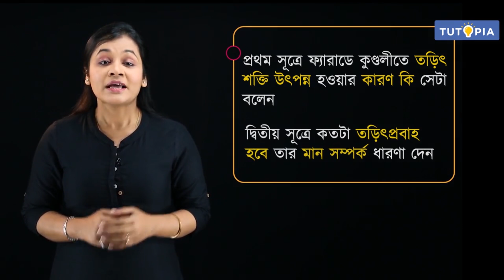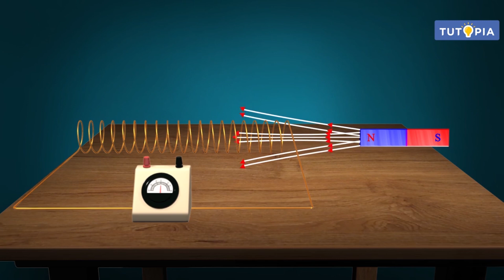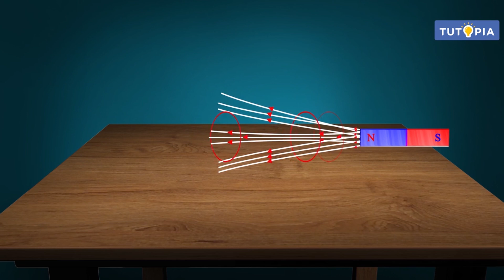তড়িৎ পরিবাহীর উপর চৌম্বক ক্রিয়া ও তড়িৎ চুম্বকীয় আবেশ | ফ্যারাডের সূত্র | Farad's law দশম শ্রেণি-ভৌত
পশ্চিমবঙ্গ বোর্ডের দশম শ্রেণির ভৌত বিজ্ঞান সিলেবাসে রয়েছে তড়িৎ পরিবাহীর উপর চৌম্বক ক্রিয়া ও তড়িৎ চুম্বকীয় আবেশ অধ্যায়টি । অধ্যায়ের ফ্যারাডের সূত্র সম্পর্কিত বিষয়বস্তু আলোচনা করা হয়েছে এই ভিডিয়োটিতে। আশাকরি টিউটোপিয়া লার্নিং অ্যাপের এই ভিডিয়ো ক্লাসটি ছাত্রছাত্রীদের ভালো লাগবে।

West Bengal Board Class 10th Physical Science Syllabus has a chapter on Magnetic Action on Conductors and Electromagnetic Induction. This video discusses the topic Farad's law in this chapter. Hopefully students will like this video class of Tutopia Learning App.

tutopia tutopialearningapp ভৌত বিজ্ঞান class10 তড়িৎ পরিবাহীর উপর চৌম্বক ক্রিয়া ও তড়িৎ চুম্বকীয় আবেশ ফ্যারাডের সূত্র Farad's law physicalscience দশম শ্রেণি Magnetic Action on Conductors and Electromagnetic Induction.

টিউটোপিয়ার সপ্তম থেকে দ্বাদশ শ্রেণির লাইভ ক্লাস ব্যাচে অ্যাডমিশনের জন্য কল করো - 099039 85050